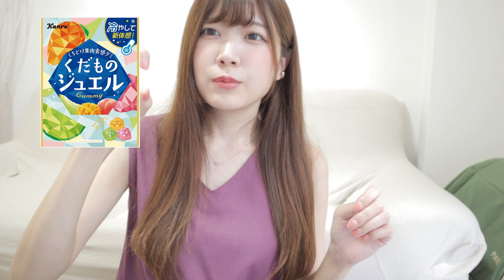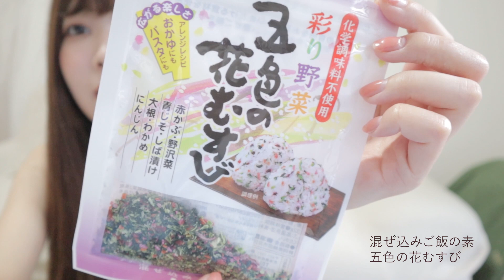【お気に入り】使った後数日髪型サラサラのトリートメント/ついに手に入ったあのコスメリップ/最近の趣味/体調不良中救われたテレビ/食べ物など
８月のお気に入りを紹介しました！
何か少しでも参考になっていたら嬉しいです😊

８月本当にありがとうございました🌻
９月もぜひよろしくお願いします🐻💖

🐻💭kumaのあやちゃんねるを

🧥coordinate
ワンピース》VICKY

LINELIVE》kumaのあや

🏢》YEEELL所属
お手紙やプレセントを受け取れる住所
💌🎁》〒150-0031